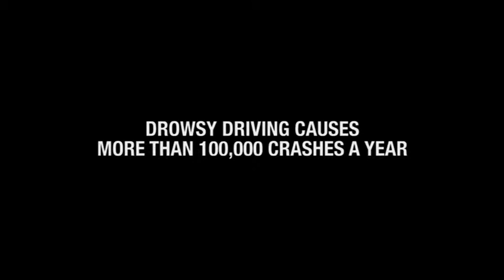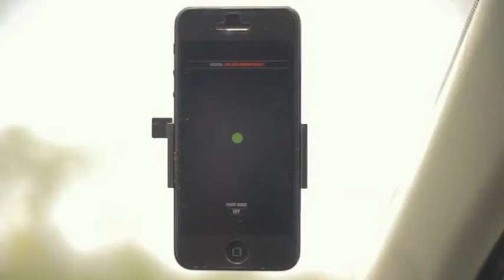03-MEDIA-SILVER-M03-004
BrandAge is Thailand Marketing Magazine which provide knowledge in business and marketing update and news.